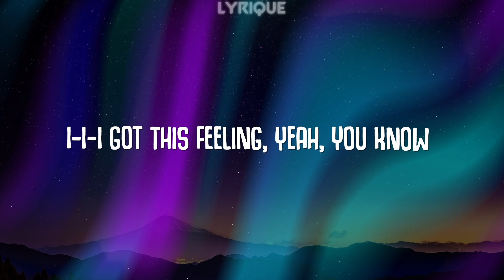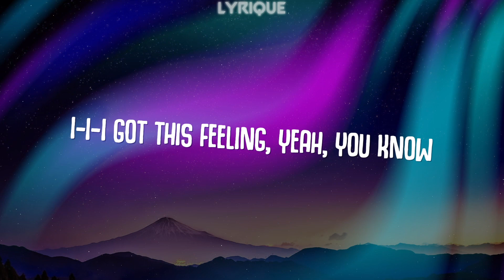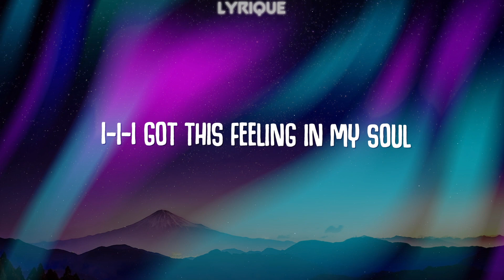Imagine Dragons - Bones (Lyrics)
► Follow Lyrique

►Lyrics
[Verse 1]